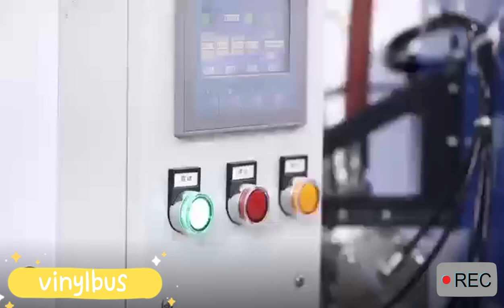Many people are curious about how vinyl records are made.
This video will answer your questions. You might be surprised to find out that the precursor of a vinyl record is actually a disc that looks like a hockey puck! In fact, this disc is made of vinyl acetate, and this is the actual footage from our factory. Want to learn about the process of making vinyl records? Then you definitely can’t miss this video! Thank you for your support!